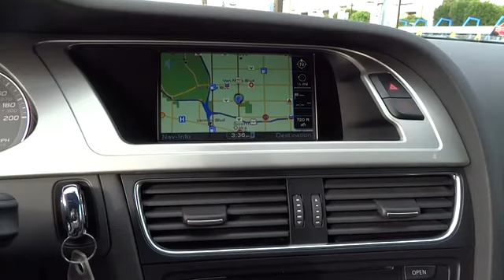2011 Audi S4 Los Angeles, Van Nuys, CA 440100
2011 Audi S4  - Stock#: 440100 - VIN#: WAUBGAFL6BA017052

Keyes Audi
5239 Van Nuys Boulevard

font color = red size = 4 NAVIGATION, PREMIUM PLUS PKG, BANG & OLUFSEN SOUND SYSTEM! /font This ONE OWNER, LOW MILEAGE Audi S4 Sports Sedan is Phantom Black Pearl Effect with Black Leather Interior. This CERTIFIED Audi S4 has Navigation, Genuine Silk Nappa Leather Seats, Bang & Olufsen Sound System, Stainless Steel Texture Inlays, Premium Plus Package with Xenon Headlights, LED Daytime Running Lights, Heated Front Seats, Bluetooth Wireless, Voice Control, iPod Integration with Sirius Satellite Radio and SD Card Slot, Homelink Garage Door Opener, Sunroof, Power Seats with Lumbar Support, 3-Zone Climate Control, Multi-Function Steering Wheel, Multi-Spoke Alloy Wheels, and more. font color = blue size = 4 Ask about 1.9% APR short term financing on approved credit!